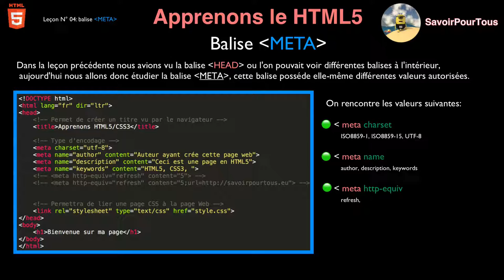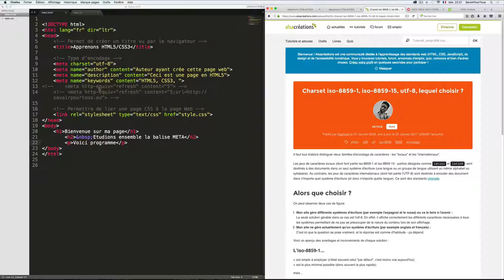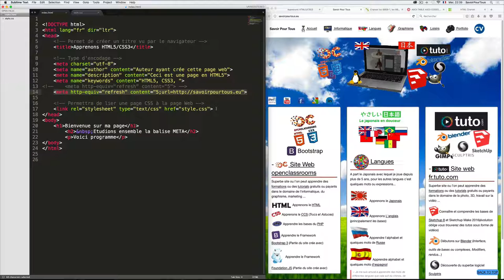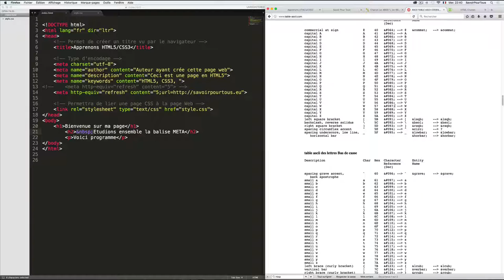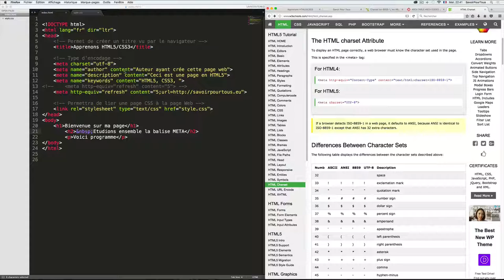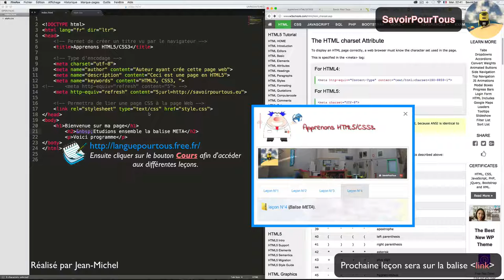Leçon N° 04: balise META - Apprendre HTML5 - CSS3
Description de la balise META avec ses différentes valeurs, connaiisance de ASCII.